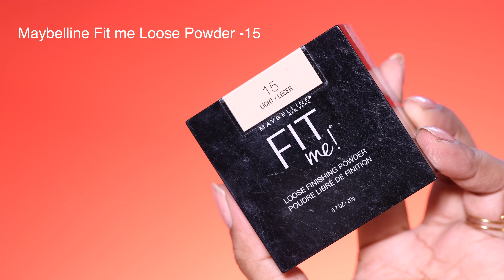Very easy to create simple beginner friendly eye makeup tutorials || Shilpa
Hi everyone

In this video I am sharing a Easy and Simple to create Eyeshadow look.

Lenses :
I am wearing Brown Prescribed Lens from the Aryan brand

Buying Links :

1.  Milani Conceal + Perfect Long Wear Cream, Liquid Matte Concealer (Pure Beige, 5 ml)

2.  COSLUXE IMAGIC PROfessional Eyeshadow Pallete 35.8 g, GALAXY SHINE 30 COLORS EYESHADOW PALETTE

3.  Miss Rose, 18 Color Eye Shadow Glittery Shades For Somkey Eye Palette Highly Pigmented Profestional Makeup Eyeshadow, 7001-083M1 (Multicolor),Shimmery Finish

4.  Swiss Beauty Waterproof And Long Wearing Bold Felt Tip Pen Eyeliner | Smudge Proof Eye Makeup | Quick Drying |Black, 1.2 Ml |

5.  Wet n Wild Mega Length Mascara, Lengthening and Defining Mascara, with Precision Comb Brush and Moisturizing Formula for an Increased Definition and Longer-looking Lashes, Very Black 0.21 Ounce

6.  Maybelline New York Bronzer, Metallic Highlighter, Bronzer, Sheen Metallic Finish, Molten Gold, Master Chrome by Face Studio, 6.7g

7.  ROBIFEL Triangle Soft Powder Sponge Foundation with Strap (Multicolour)

8.  LASHVIEW False Eyelashes,Faux Mink Eyelashes, 3D Natural Layered Effect,Comfortable and Soft,Handmade Lashes Wispies,Environmental Silk Lashes,Reusable Natural Look False Eyelashes for Makeup